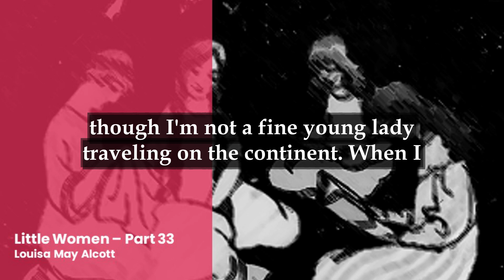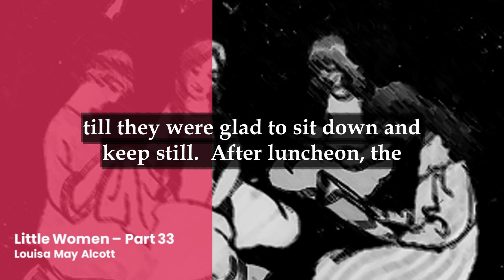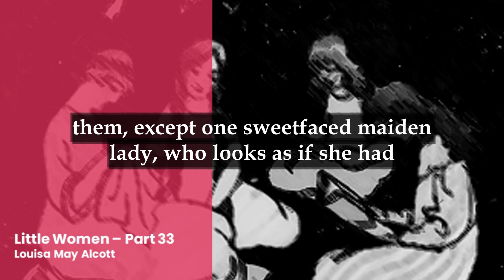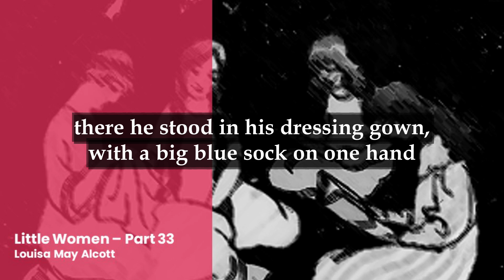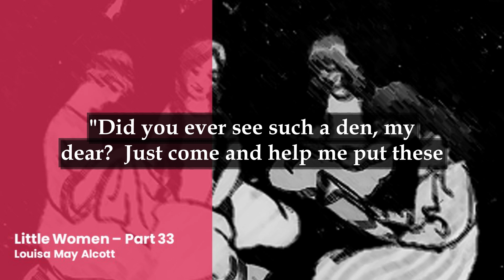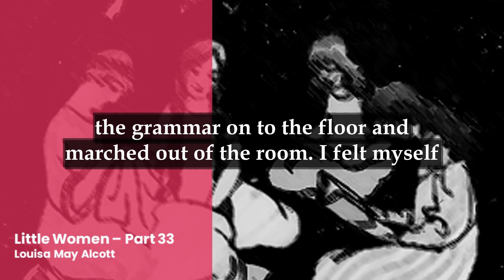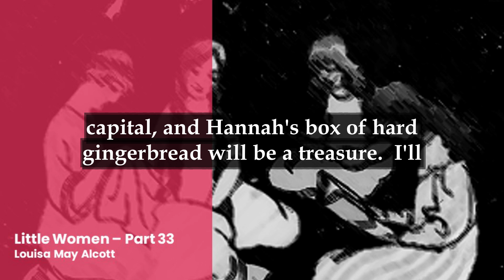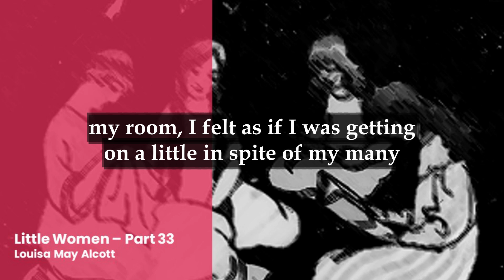Little Women - Audiobook with Text on Screen - Chapter 33 - L&R Videobooks📚🎧